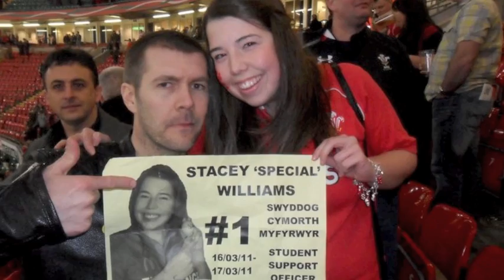Stacey Williams for Student Support Officer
Stacey Williams for Student Support Officer - Aberystwyth University 2011